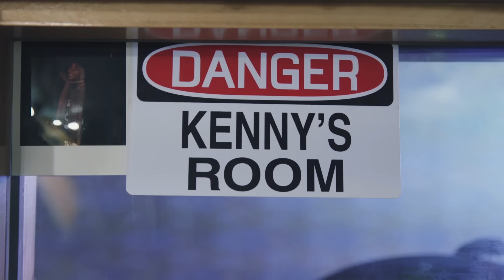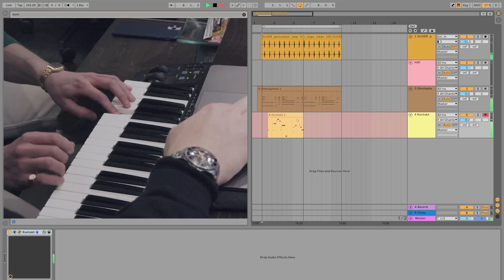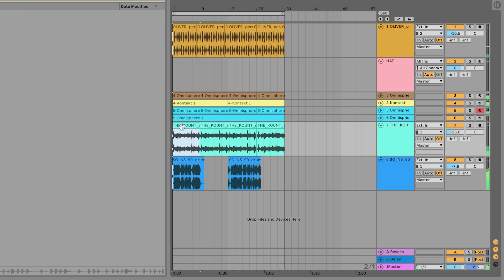KENNY BEATS & MARC REBILLET FREESTYLE | The Cave: Season 2 - Episode 11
Welcome to the apocalypse. Some of us haven’t seen the sun or taken a breath of fresh air in days. Some of us have stockpiles of toilet paper while others wipe ass with soon to be worthless blue face hundred dollar bills. The streets are eerily empty and consumer retail is grinding to a screeching halt. Those of us fortunate enough to have purchased bulk pizza rolls are living like kings in a savage wasteland of frozen food aisle shortages and grocery store line brawls. I saw a family of four beat a grown man to a pulp over the last box of Uncrustables. I saw a newborn baby selling sanitized automatic rifles at a pop-up shop on Fairfax. In these trying times, it is important to preserve what remains of our humanity and dignity. That’s why this week, The Cave does not stop. What better time than now, while we are all in our self-contained isolation chambers, to provide the people with what is most at stake, most scarce, most sacred: new vibes. We’re joined by Marc Rebillet, king of the stream, master of the live bedroom cook-up. He brought with him his signature taste for piano chords and bass lines, as well the voice of a 450-pound man. Enjoy and be safe everybody. May God have mercy on our souls.

Animations by @sirasounds+@em0n33y